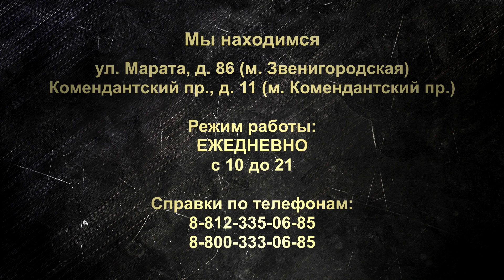Обзор аэрографов Harder&Steenbeck (Ultra, Evolution, Infinity), сравнение с аэрографами Jas и Inked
Сегодня мы хотим показать вам про очень популярные и высококачественные аэрографы от немецкой компании Harder&Steenbeck.

Компания выпускает несколько серий аэрографов в разной ценовой категории Ultra/Evolution/Infinity, и мы объясним вам в чем существенная разница между ними.

Кроме того Harder&Steenbeck также выпускает аксессуары для своего инструмента и в нашем обзоре мы расскажем вам о некоторых из них.

А также  мы сравним немецкие аэрографы с аэрографами известных китайских производителей Jas и Inked.